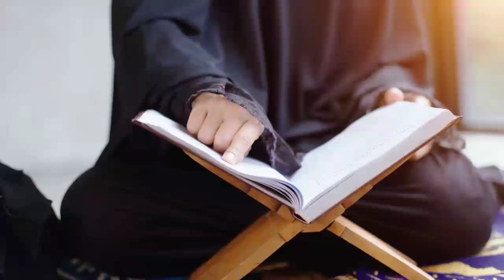9 CHEEZEIN KABHI KISI KO ZAHIR MAT KARO || YE BATEIN KISI KO NA BATAYEIN